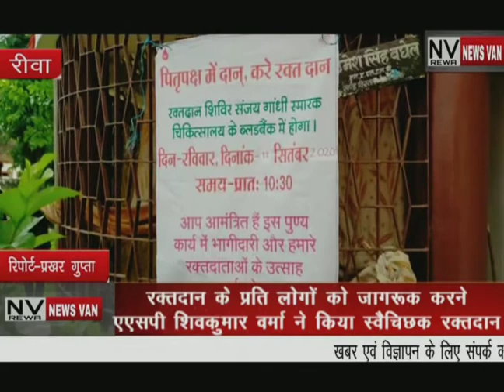रक्तदान के प्रति लोगों को जागरूक करने एएसपी शिव कुमार वर्मा ने पितृपक्ष पर किया स्वैच्छिक रक्तदान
*रक्तदान के प्रति लोगों को जागरूक करने एडिशनल एसपी शिव कुमार वर्मा ने पितृपक्ष पर किया स्वैच्छिक रक्तदान,,,देखें सिटी न्यूज़ वैन की ये खबर।*